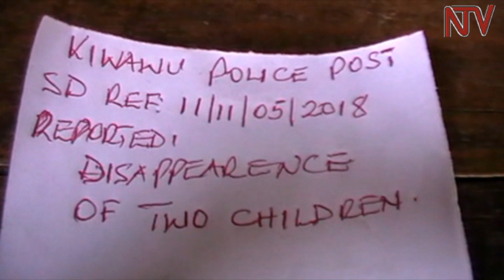KAMPALA EKIWAMBABANTU : Waliwo asimattuse obuwambe mu kampala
Waliwo omuwala azuuliddwa mu kisenyi wano mu Kampala oluvannyuma lw’ebbanga ng’awambiddwa abantu abatanategeerekeka
Poliisi etubuulidde nti ekyanoonyereza okuzuula abayinza okuba nga beebali emabega w’okuwambibwa kwono
Ate e Mityana, waliwo omukyala alajaanidde abobuyinza okumuyamba oluvannyuma lwabaana be babiri okubuzibwawo abantu abatannaba kutegeerekeka.